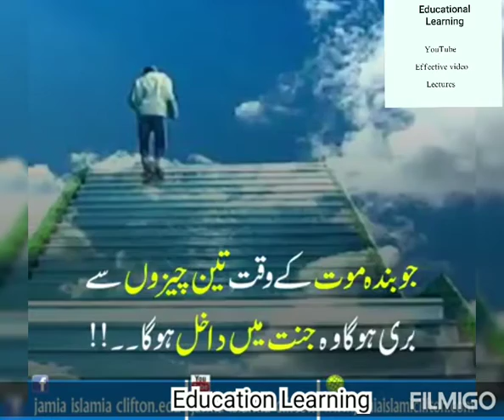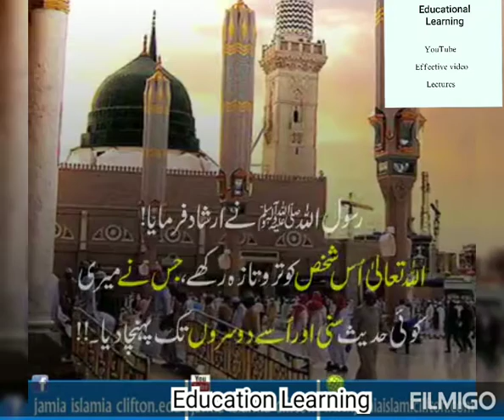Best Islamic Quotations.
Educational Lectures and Assignments.

Need Assignments and Presentations Both Help?
Our Expert & Qualified Tutors and Professionals are ready to help you.